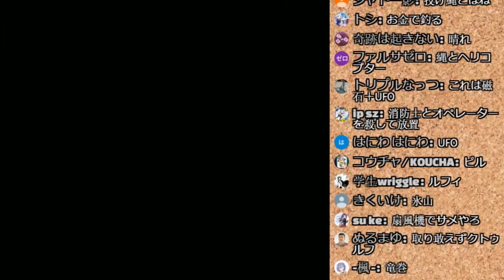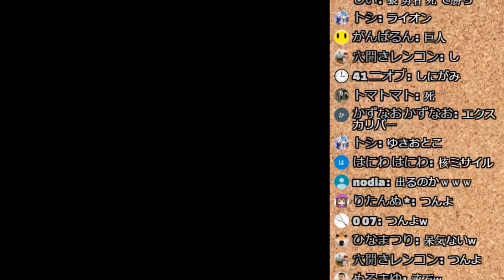マックスウェルの不思議なノート生放送アーカイブpart7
書いた単語がなんでも具現化するノートを携えて、けそポテトが視聴者と力を合わせてクリアを目指します。
12月23日生放送のアーカイブです。